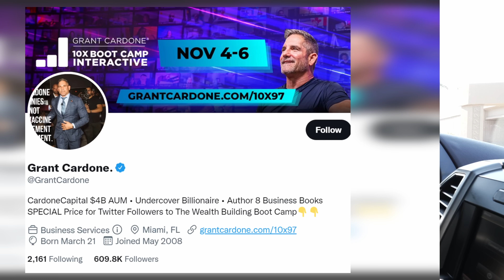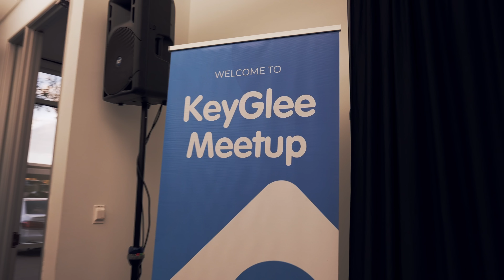Pace Morby and Grant Cardone - How to Get on the Winning Team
“The Cardones are on the way…” What’s it like to get on a winning team? Grant Cardone knows. Watch this behind-the-scenes video for my show Triple Digit Flip where we had the Cardones make a special guest appearance (and listen closely for some high level mastermind talk!).

► Learn How to Make Money on Other People's Deals - LIVE Training this Saturday:

Pace is not a CPA, attorney, insurance, contractor, lender, or financial advisor. The content in these videos shall not be construed as tax, legal, insurance, construction, engineering, health & safety, electrical, financial advice, or other and may be outdated or inaccurate; it is your responsibility to verify all information yourself.